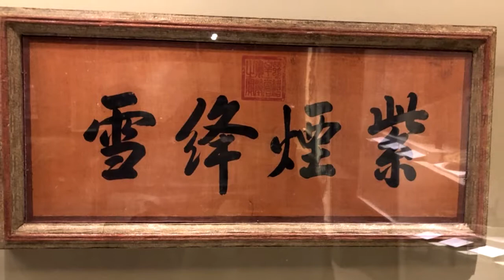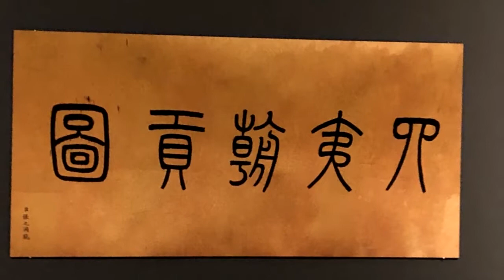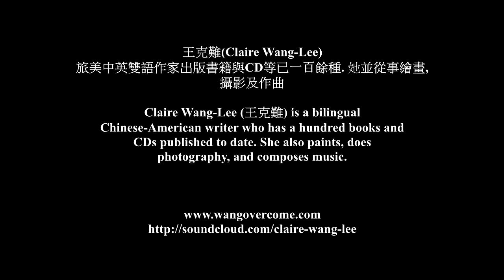慈禧-寶爾博物館 Empress Cixi-Bowers Museum 王克難Claire Wang-Lee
慈禧-寶爾博物館 Empress Cixi-Bowers Museum. Postcards by Claire, Music and Pictures by 王克難 Claire Wang-Lee.